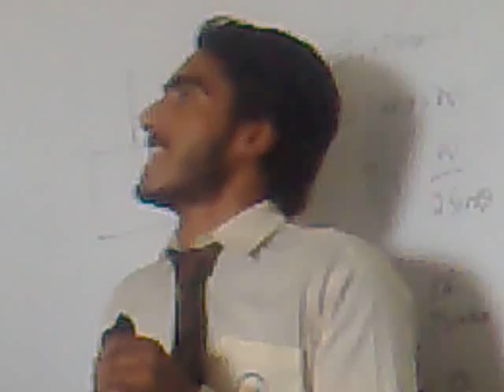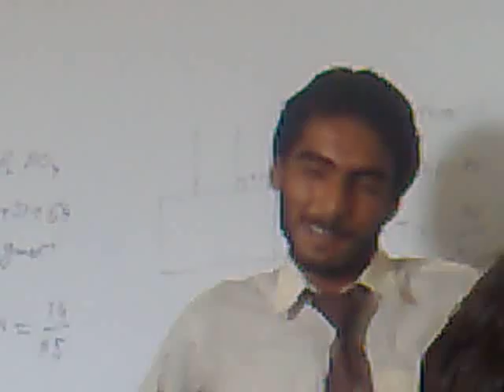ranarahil talent the webster college kamoki &sadhoki (1).mp4